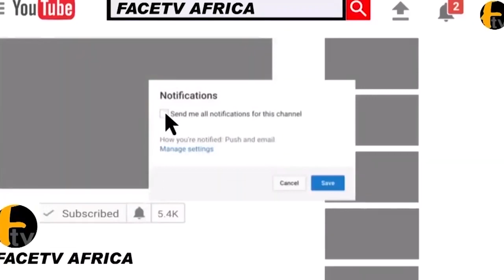ALAAFIN OYO,SERIKI KANO,SULTAN OF SOKOTO,OLUBADAN CELEBRATE WITH OONI OF IFE 5YEARS ON THRONE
ALAAFIN OYO,SERIKI KANO,SULTAN OF SOKOTO,OLUBADAN CELEBRATE WITH OONI OF IFE 5YEARS ON THRONE Face tv Africa Face tv Africa Facetv Africa Face tv AFrica Facetv Africa Facetv Africa and Music face: Real Indigenous Nigerian Music. We profile top performance, top rated Nigerian musicians, legends, events, video musicals and we dish them out to you from a Nigerian point of view.